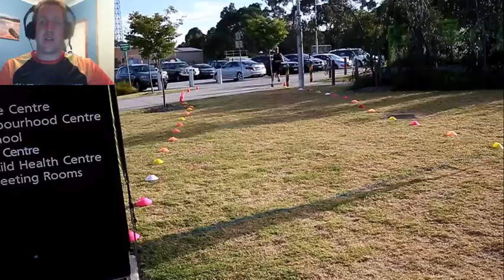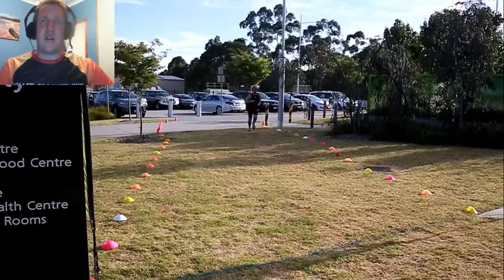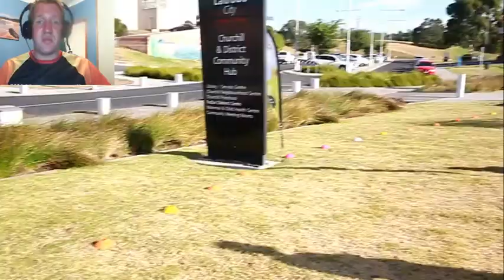Churchill parkrun Run Report - Feb 4th 2017 : Pacers !!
Sound is missing from the background video so will look at doing it a bit better next time.

Sorry for the lengthy video XD

Thank you for your time in checking out my video, for more photo's videos reviews and other photography related subjects including the one you've just watched, then head over to my other sites and have a wonder ^.^

Thanks From The Gippsland Photographer

Detailed Photo information on all my uploaded shots can be found at my Flickr website, showing what gear I used, the settings and high resolution images.

Flickr Account

All Videos and Photo's shown are owned and shot by Matthew Briggs, The Gippsland Photographer.
Should you want to use my videos or photo's please leave a message letting me know.